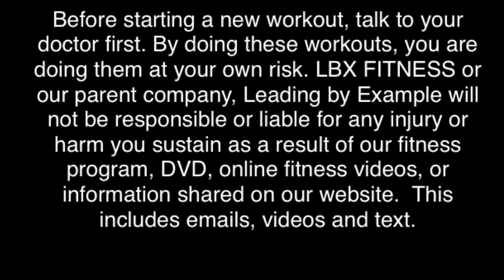Legs with a little Butt added in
Today's workout is less than 30 minutes. Grab your chair, bands, and or ankle weights for today's challenge. If you have a weighted vest, you can also wear it. If you have none of these things, that is okay; still do the workout.

Here are the rules:
1. Always give 100%. My 100% and your 100% don't look anything alike, you just give you 100%
2. Always do your best, which means to use correct form.
3. Take as many breaks as you need to, to get the job done.

Not all exercises are suitable for everyone. By doing these exercises, you do so at your own risk and assume all associated risks of injury. Please consult your doctor before beginning any fitness program.